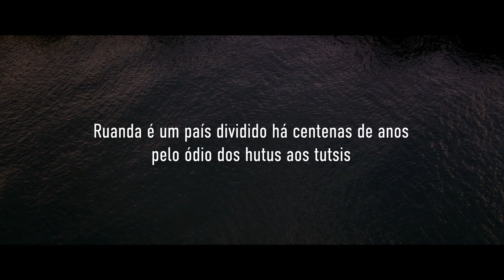nossa senhora do nilo | Official Trailer |2023 FullHd